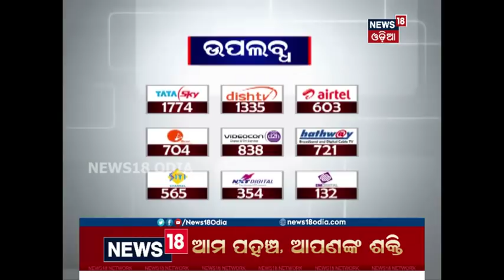IMD forecasts extreme heavy rainfall in southern Odisha in next 24 hours